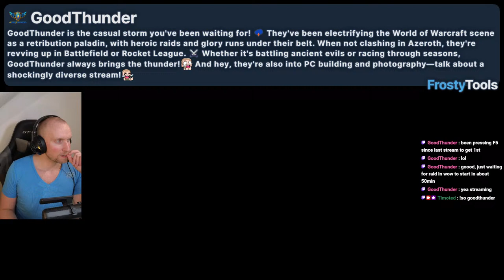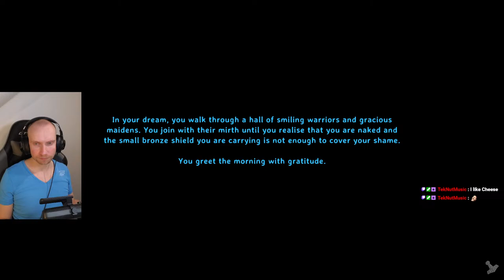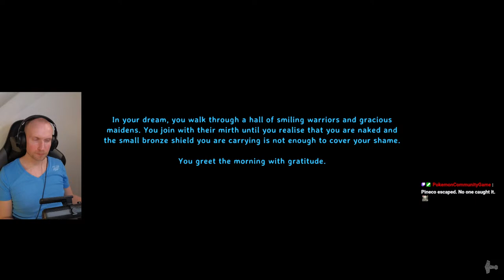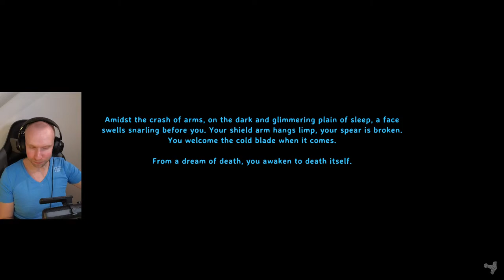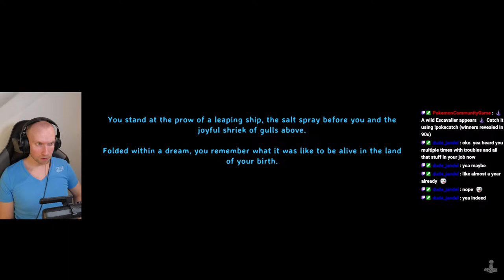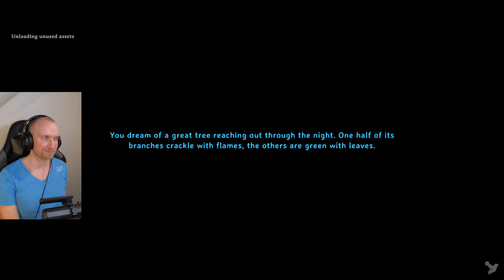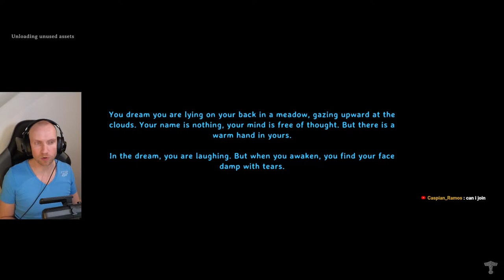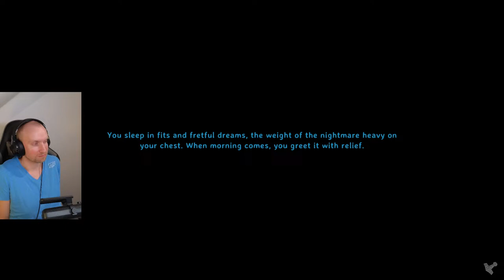Valheim TPB Recording Live-Stream 23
Valheim Livestream with my brother Jeffrey. Recording for the TPB YouTube channel.
Please be sure to keep an eye out on our YT and other channels aswell.